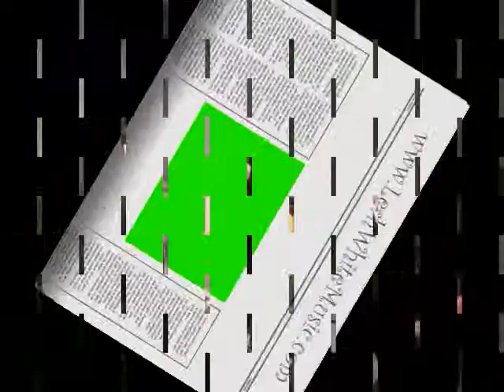Jesus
Children's Recording Artist Leah White, performs Jesus Loves Me- the Rock 'n Roll version at a Children's VBS concert in Lubbock, Texas in June 2008.